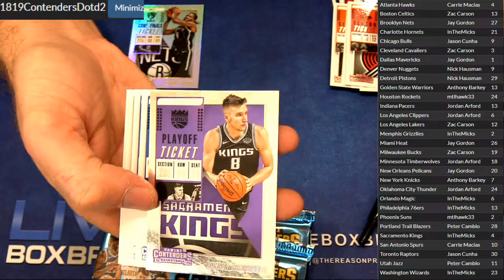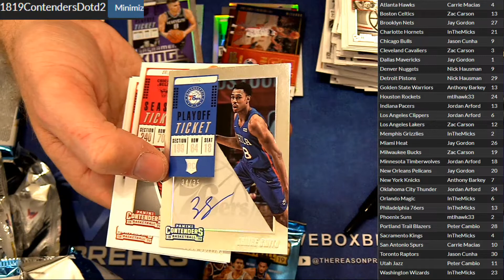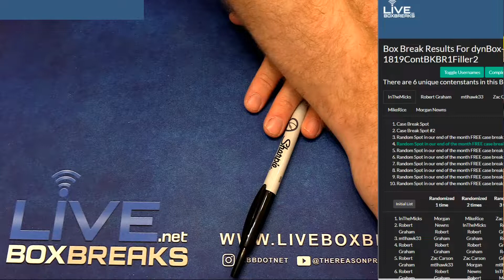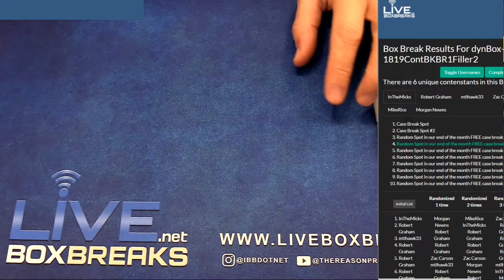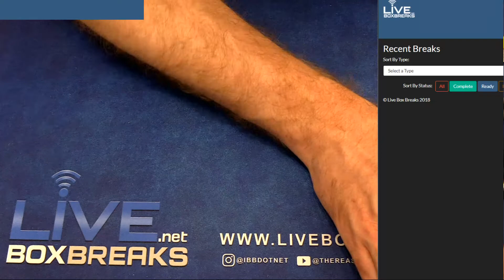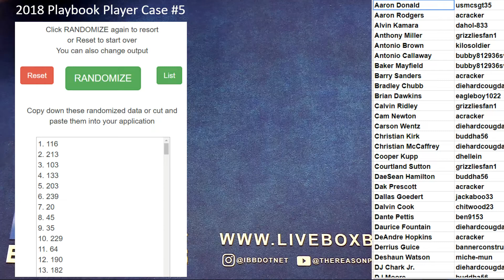2018 19 Contenders DOTD #2 LBB